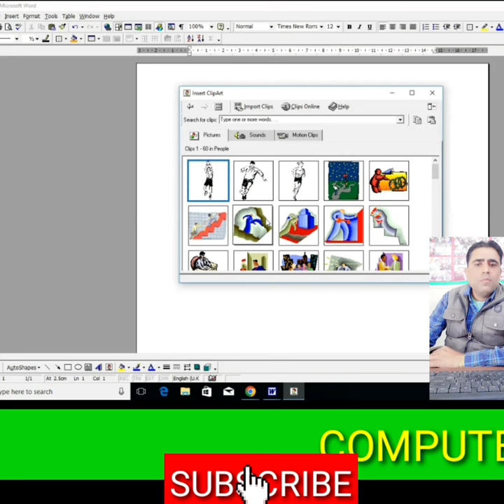Computer Guru(16)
sarvesh singh yadav
lucky sir
sarvesh lucky yadav
contact any time type comment we reply you

computer,
computer class,
computer love,
computer science,
computer course,
computer murders,
computers,
computer engineering,
computer networking,
computer typing,
computer architecture,
computer application,
computer app download,
computer accessories,
computer asmr,
computer architecture course,
computer animation,
computer build,
computer basic knowledge in english for beginners,
computer blue,
computer box,
computer boy,
computer call,
computer class 1,
computer chronicles,
computer coding,
computer clan,
computer coding for beginners,
computer cleaning,
c compiler,
c computers,
computer drawing,
computer data,
computer design,
computer drawing easy,
computer dj,
computer display problem,
computer diploma,
desktop computer,
computer explodes,
computer forensics,
computer fan noise,
computer freestyle,
computer format,
computer fan,
first computer,
computer graphics,
computer games,
computer glasses,
computer generation,

sarvesh singh yadav
Lucky Sir
sarvesh lucky yadav
computer guru lucky sir